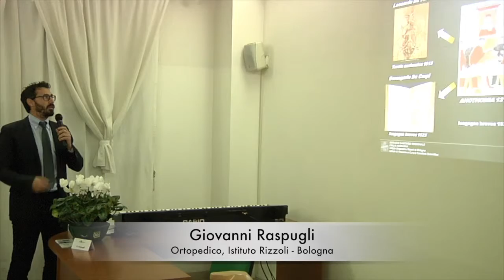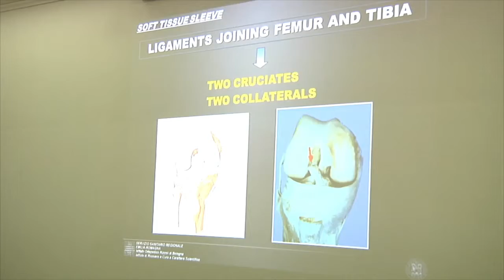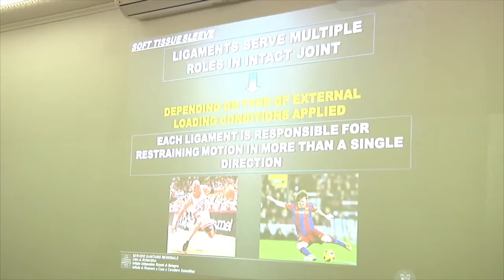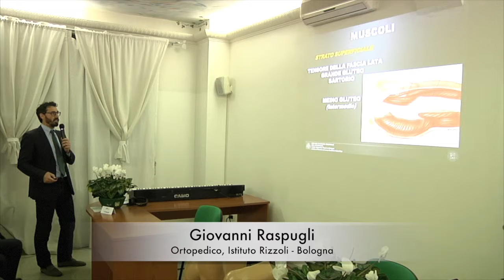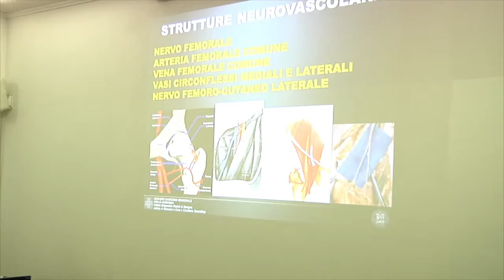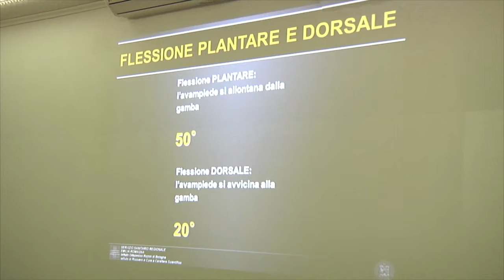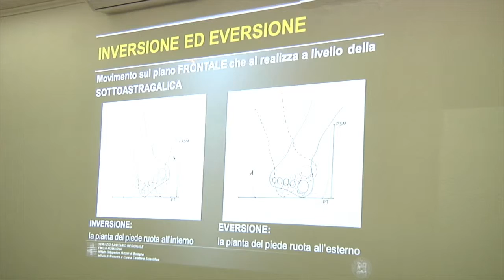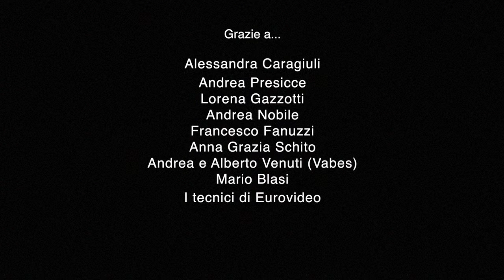G. Raspugli - "Terapia infiltrativa o Protesi nelle artrosi distrettuali?" 19 Novembre 2016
Dott.Giovanni Raspugli - Le diartrosi: aspetti anatomo-funzionali

Convegno ECM “Terapia Infiltrativa o Protesi nelle Artrosi Distrettuali?” - Sabato 19 Novembre 2016 | Medinforma Bologna

La terapia infiltrativa rappresenta uno strumento estremamente importante tra le opzioni terapeutiche a disposizione dello specialista ortopedico, medico dello sport, reumatologo, fisiatra. Il convegno “Terapia Infiltrativa o Protesi nelle Artrosi Distrettuali?” propone di fare acquisire ai partecipanti abilità tecniche e pratiche in tema di tecnica infiltrativa di spalla, gomito, mano, anca, ginocchio, piede, anche mediante prove pratiche. Inoltre saranno fornite indicazioni sui materiali e farmaci utilizzati anche in relazione all’interazione con altri trattamenti.
L’artrosi è una malattia articolare cronica e degenerativa che colpisce non solo la cartilagine articolare ma l’intera articolazione, compresi l’osso, i legamenti, la capsula e la membrana sinoviale. Le articolazioni sono delle cerniere che con il tempo vanno incontro ad una fisiologica usura e, se utilizzate poco o male, possono alterarsi. Inoltre, per ragioni strutturali e altro possono avere un deterioramento più rapido e precoce, con conseguente limitazione funzionale e grave peggioramento della qualità della vita. Per cui talora bisogna sostituirle per permettere lo svolgimento delle azioni di vita quotidiana e talora anche una ripresa di attività fisiche e sportive. La ricerca farmaceutica però mette a disposizione una estesa gamma di farmaci per permettere un adeguato utilizzo delle articolazioni. La terapia infiltrativa articolare con antiflogistici, anestetici e condroprotettori, fra cui l’acido ialuronico, permette di procrastinare o addirittura evitare il trattamento chirurgico, che va dalla condroabrasione artroscopica alla sostituzione protesica della intera articolazione.